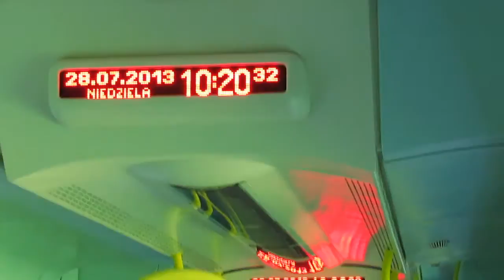Szynobusem po Roztoczu południowym Cz.2/2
28.07.13. Część druga przejazdu. Z okna pociągu widzimy: Werchratę, Horyniec Zdrój i Lubaczów. Na odcinku Werchrata - Horyniec Zdrój obowiązuje zabójcza prędkość szlakowa 30km/h. Wzdłuż całej linii Hrebenne - Munina biegnie linia telegraficzna z częściowo poprzewracanymi drewnianymi słupami.